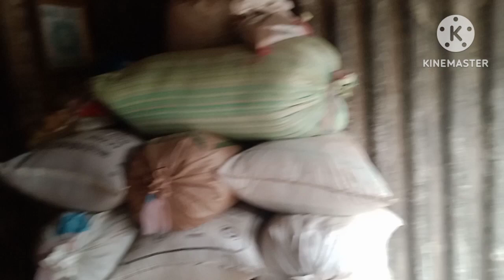My home 🏠 tour.মাটির ঘরটি ঘুরে দেখালাম। আমার শান্তির শেষ ঠিকানা।🏡🏡🏡🏡🏠😊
Bangladeshvlog
India blog

please saport
purba Medinipur West Bengal